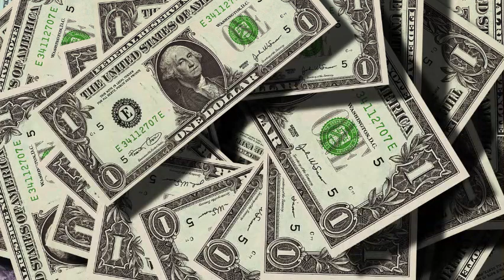Law of Attraction Indonesia-238